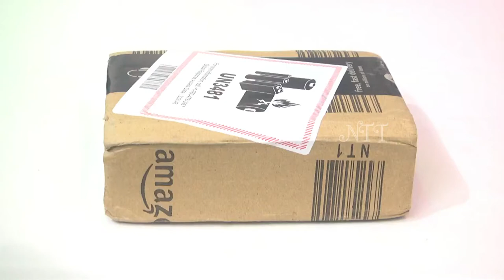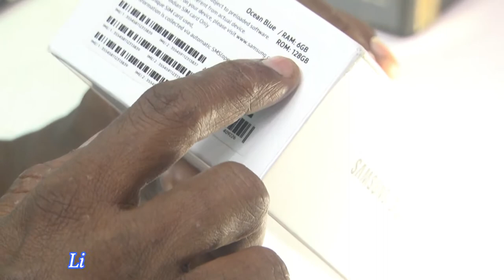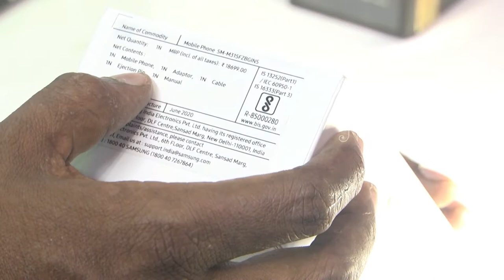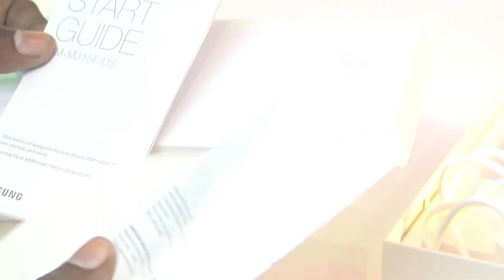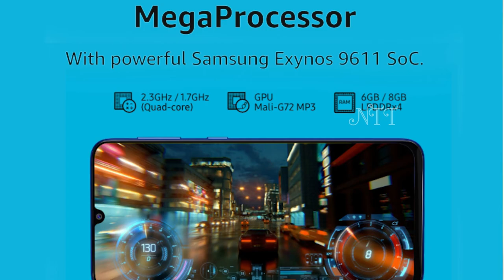SAMSUNG GALAXY M31 UNBOXING TELUGU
Features & details

64MP + 8MP + 5MP + 5MP rear camera | 32MP front facing camera

16.21 centimeters (6.4-inch) FHD+ capacitive touchscreen with 2340 x 1080 pixels resolution, 404 ppi pixel density and 16M color support

Memory, Storage & SIM: 6GB RAM | 128GB storage expandable up to 512GB | Dual SIM with dual standby (4G+4G)

Android v10.0 operating system with 2.3GHz + 1.7GHz Exynos 9611 Octa core processor

6000mAH lithium-ion battery

1 year manufacturer warranty for device and 6 months manufacturer warranty for in-box accessories including batteries from the date of purchase. For any product related quries contact smasung customer care number - 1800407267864

Box also includes: Travel Adapter, USB Cable, Ejection Pin, User Manual

Fast face unlock and fingerprint sensor | Dual SIM (nano+nano) with dual standby and dual VoLTE , Dedicated Sim slot;Widevine L1 certification for HD streaming | Dolby ATMOS 360 surround sound